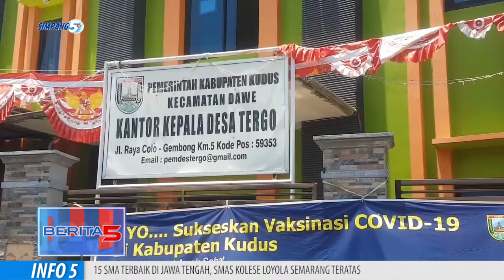MITIGASI BENCANA JELANG PERALIHAN MUSIM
WASPADA BENCANA SAAT PERALIHAN MUSIM/ BPBD KUDUS SIAPKAN MITIGASI BENCANA BERBASIS PEMBERDAYAAN MASYARAKAT//